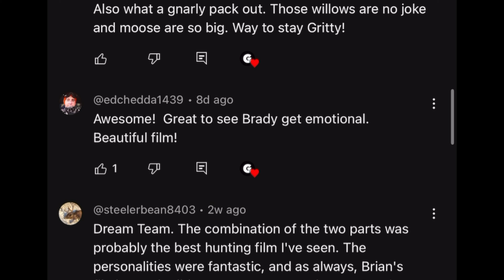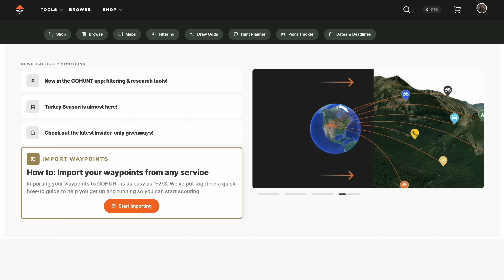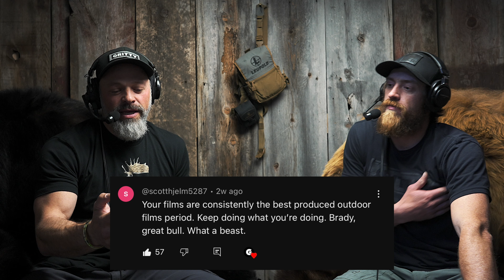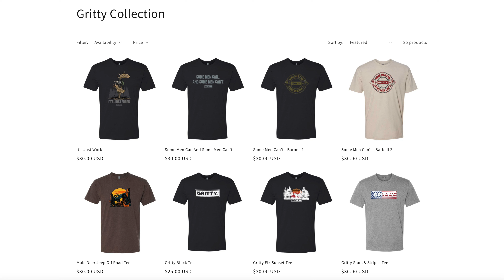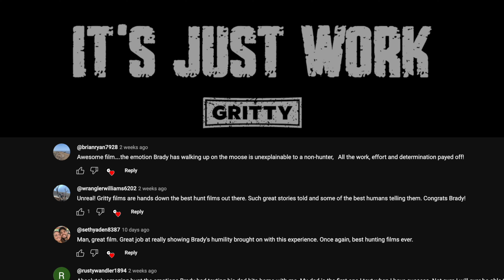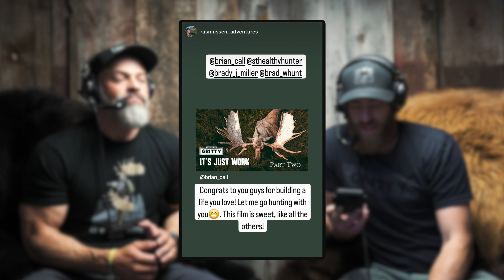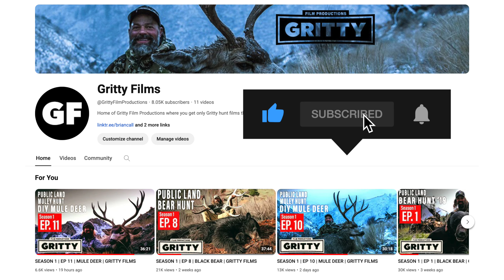BIG ANNOUNCEMENTS | WINNERS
Congratulations to the winners and most importantly, we cannot thank you all enough for all the support. The comments on YouTube, the support by shopping at the Gritty Store, sharing your posts on Instagram and shopping at GOHUNT really are mind blowing to us. We are so blessed and grateful for each and everyone of you. Your support doesn't go unnoticed and again, THANK YOU!

WE RECOMMEND GEAR THAT FLATOUT WORKS.
Buying gear using the links and codes below directly supports the GRITTY TEAM.

🍴 FOOD 🍴
FREEZE DRYER–Harvest Right

⚡ POWER SOLUTIONS ⚡
 BATTERY–Dark Energy

🦌 HUNTING GEAR 🦌
DECOYS - Montana Decoy Co.

💧 WATER SOLUTIONS 💧
WATER STORAGE–Hydropak

🥾 FOOTWEAR 🥾
BOOTS–CRISPI

🌄 MOUNTAIN TRAVEL 🌄
MICRO SPIKES – Kahtoola